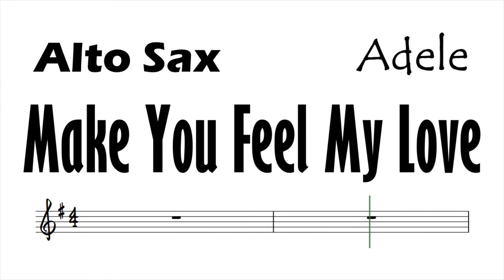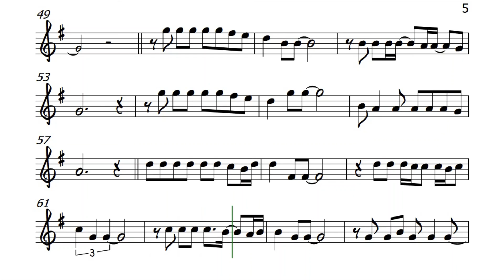Make You Feel My Love Alto Sax Sheet Music Backing Track Play Along Partitura